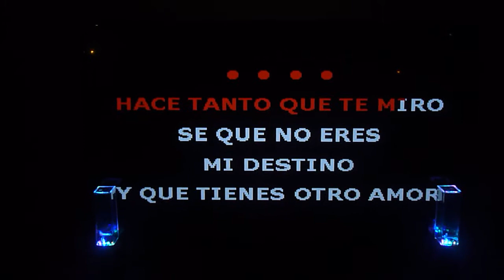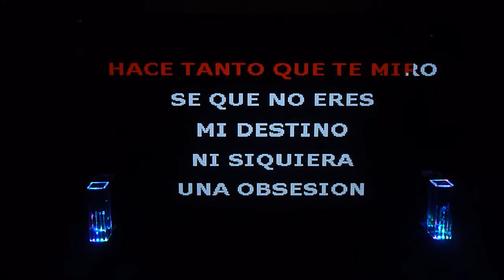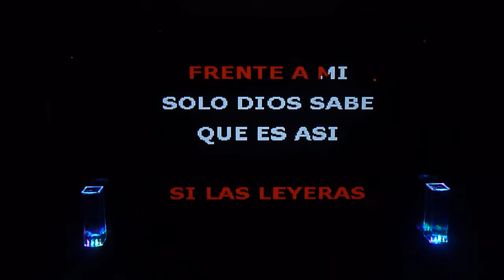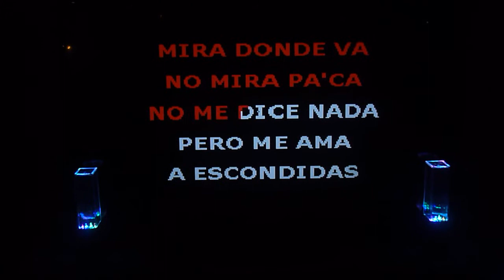Karaoke - Este loco que te mira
Nos fuimos a nivel de romanticismo con Marc Anthony.